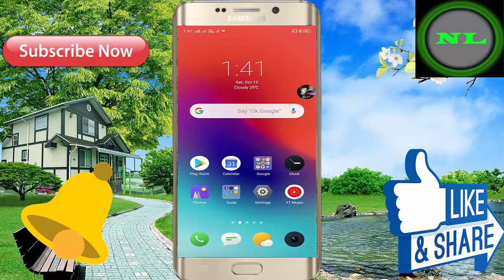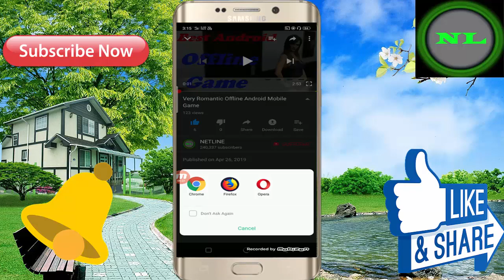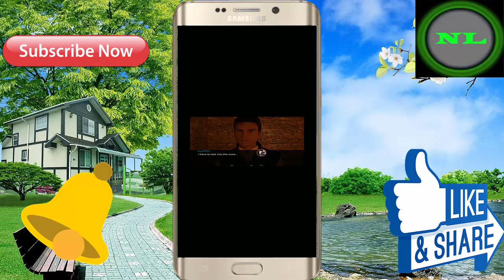New Android Mobile 3D Offline Game ! In Hindi Full Game Video